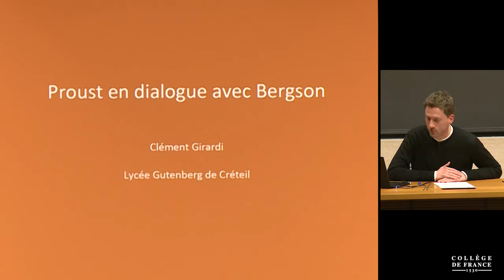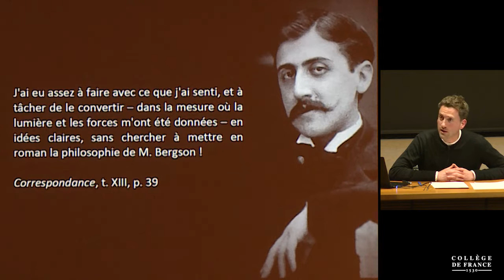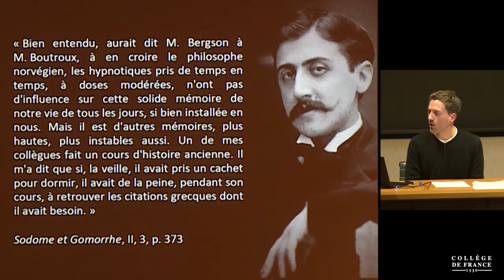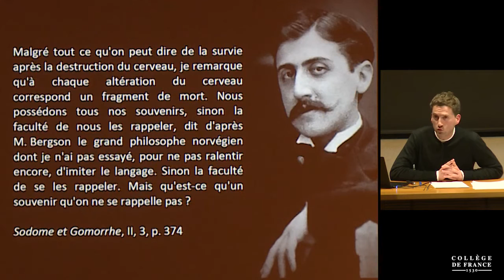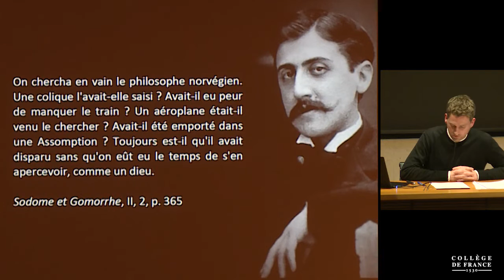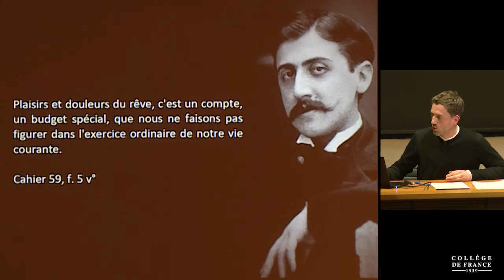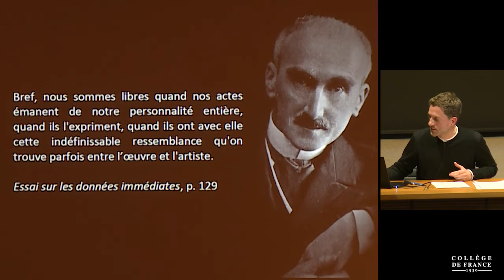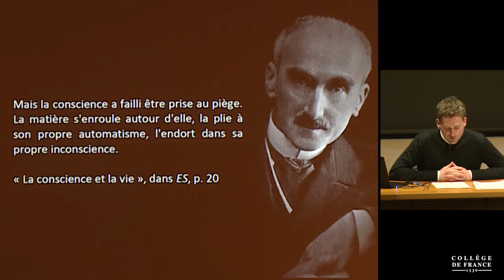Proust essayiste (19) - Antoine Compagnon (2018-2019)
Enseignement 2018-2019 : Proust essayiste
Séminaire du mardi 26 mars 2019 : Proust en dialogue avec Bergson

Intervenant(s) : Clément Girardi, Lycée Gutenberg de Créteil